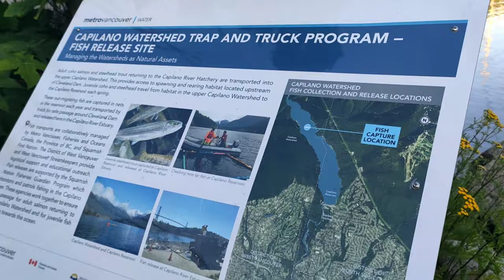EXPLORING AMBLESIDE BEACH IN WEST VANCOUVER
a video exploring Ambleside Beach West Vancouver.